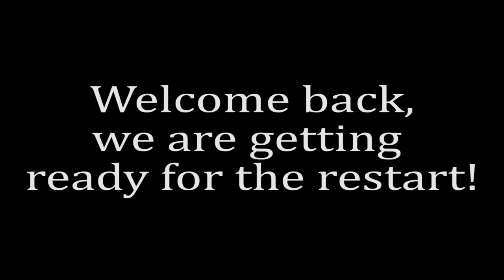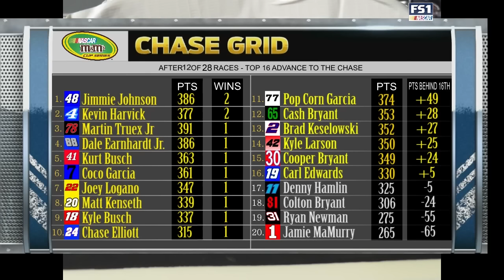Nascar Stop Motion M&M Cup Series S3 Race 12: Express Lube 300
Welcome to the Express Lube 300! This is the 12 race of the season.
Driver like the 19,11,81,31 Who are on the chase bubble really need a good run to make the chase!

This is M&M Cup Series Saying God Bless, And Have A Great Day!!